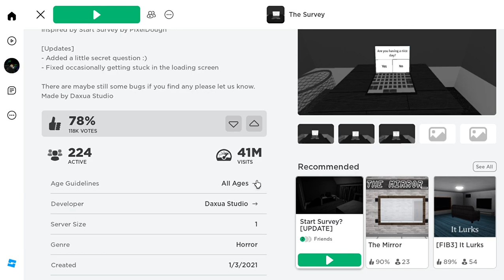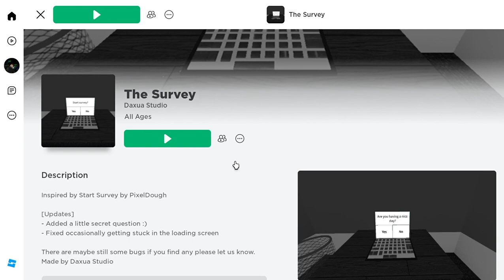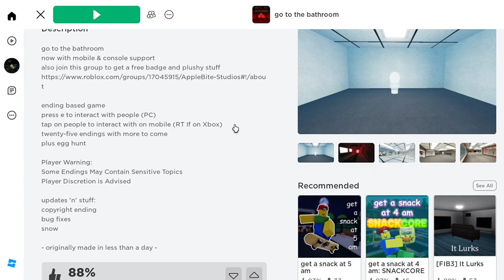playing 2 different hororr games but this guy doesn't want me to go to the bathroom